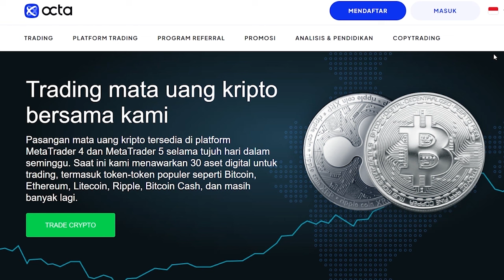🔴VIRAL!! PRESIDEN PRABOWO BONGKAR PENGAJUAN ANIES BASWEDAN, JOKOWI SIKAT KADRUN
(Gratis Untuk 100 Murid Pertama, syarat Deposit 100$ di Octa Di Bulan ini)